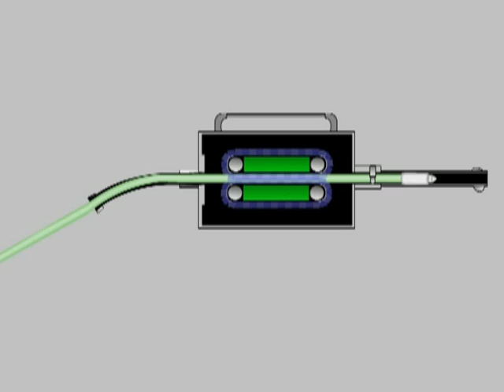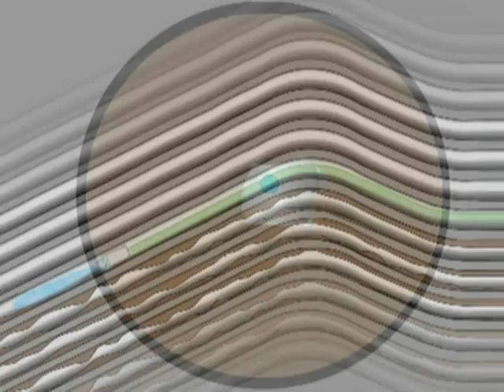1-XLTC Lance Tube Feeder - Peinemann Equipment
In this video a demonstration of the Peinemann Single Lance Tube Cleaner

Excellent cleaning results due to consistent speed and front and back cleaning. The weight is only 8,5 kg (19 pounds) and pays for itself immediately because it greatly increases both productivity and operator safety. The operator uses the 1-LTC by positioning the nozzle end against the tube to be cleaned.